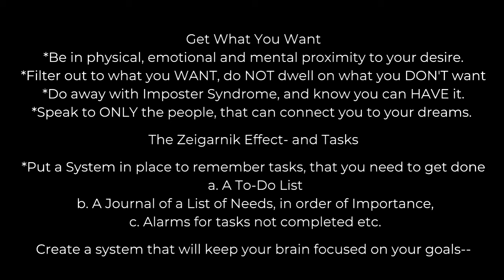Sunday Sermon-MelRobbins-Picture Perfect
Todays Sunday Sermon, Mel Robbins talks with Rick Rolle, on the importance of knowing exactly what you want.
Watch until the end and grab a pen and your journal

*Mel Robbins and Rick Rolle are not associated to Transmutation Reset Training.